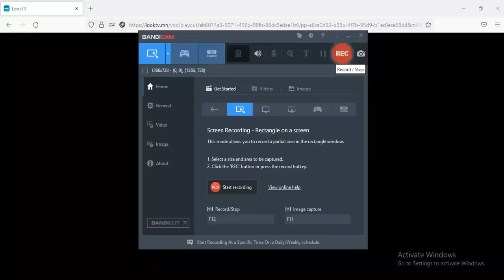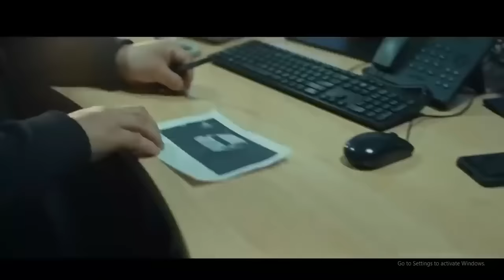in da house 2